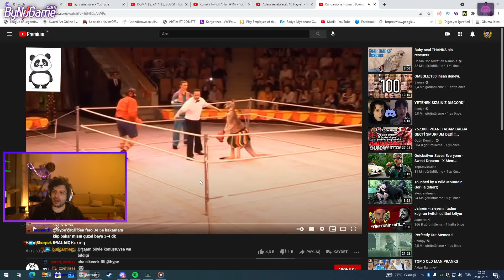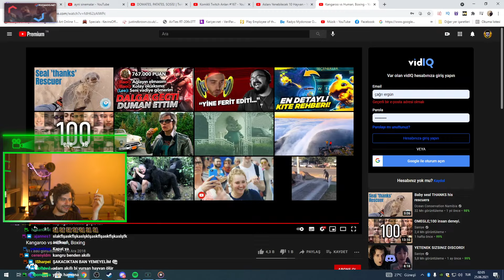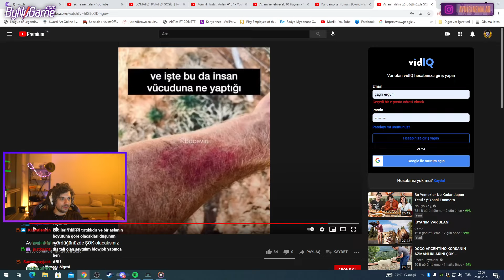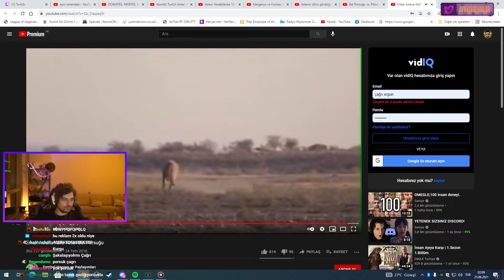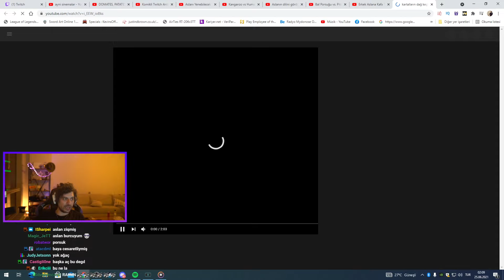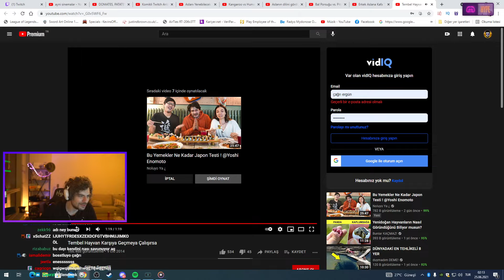ExKatman - Kegri Karışık Hayvan Videoları İzliyor!